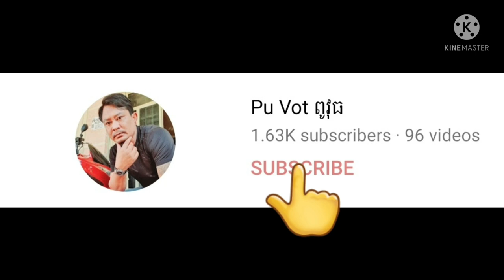រ៉ាយុចង់មកលេងមាត់ស្ទឹង By Pou Vot